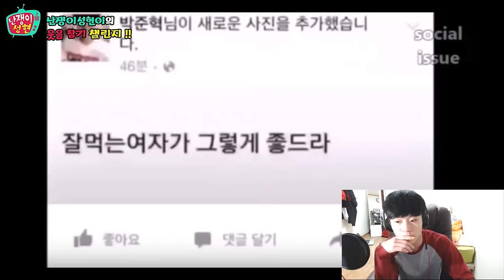한국에서 제일 웃긴 영상을 보고 참아라! [웃음참기챌린지 : VLOG] Korean Youtuber [난쟁이성현]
영상 업로드 일정 [오후6시~8시 사이에 업로드됩니다]
화요일 : 톱니소리
목요일 : 브이로그
일요일 : 근황토크
난쟁이들~ 드디어 다음주부터 주3회 컨텐츠를 진행하기로 했어!
영상 설명에 보면 요일별로 어떤 컨텐츠를 진행하는지 나와있고 꼭 참고해!

우연찮게 유튜브를 보던 중 퓨디파이라는 외국 유튜버를 봤고 웃음참기 챌린지를 하는 모습을 보고 나도 꼭 찍고싶더라고!
그래서 나도 야심차게 준비해봤는데 우리 난쟁이들도 같이 보면서 웃음을 참아봐구~

요즘들어 힘든일이 많았는데 웃음참기 챌린지를 하면서 웃음을 조금 되찾은 느낌이여서 너무 좋았어
우리 난쟁이들도 힘들때마다 내 영상을 보고 힐링했으면 하는 마음에 이런 영상 자주찍을께!

난쟁이들 화이팅!